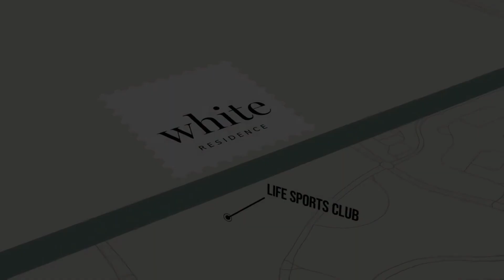White Residence New Cairo By Upwyde Developments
Unveil Boutique Living Elegance at White Residence.
Perfectly situated in the heart of New Cairo, White Residency's elite location offers unmatched convenience and exclusivity. With our flawless white façades and lush green surroundings, you'll experience boutique living like never before.